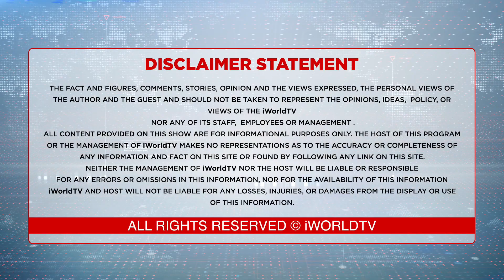ਭਾਗੋਮਾਜਰਾ ਕਬੱਡੀ ਕੱਪ ਦੇ ਆਯੋਜਕਾਂ ਦੀ ਵੀ ਸੁਣ'ਲੋ